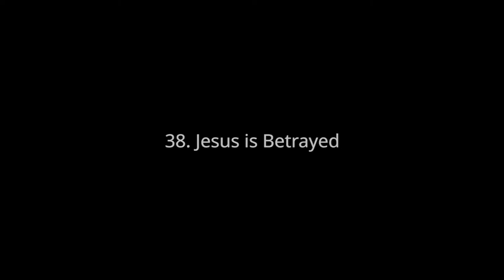Bible Story #.38 Jesus Is Betrayed.. Learning Bible Stories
Bible story #38. Learning the bible. Jesus is betrayed.This is great for kids and people that don't want to read the bible, to understand the word of God. Works great to save your soul. I hope you enjoy.

Publisher: unfoldingWord
Producer/Editor: Brad Harrington
Assistant Editor: Ben Jore
3D Effects/Editor: Travis Blake